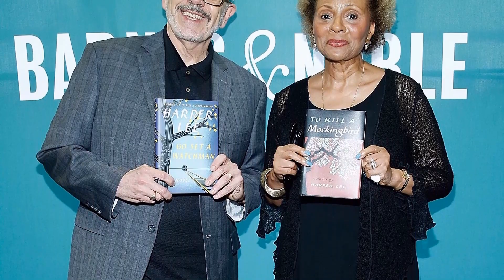SECRET Photos & Facts Of Leslie Uggams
Greetings, classic movie enthusiasts! 🎥 Today, we're diving deep into the dazzling world of Leslie Uggams, an unforgettable star of the silver screen. 🌟

Join me as we revisit Leslie Uggams's most iconic films, explore their impact on Hollywood's golden age, and uncover the fascinating anecdotes that have stood the test of time. 🌠

From heartfelt dramas to side-splitting comedies, Leslie Uggams's versatile talents have left a lasting impression on generations of moviegoers.

🎬 Lights, camera, and let's embark on a thrilling cinematic adventure with Leslie Uggams as our guide! ✨🎭
Filmography:
Hail the Squash
Deadpool 3
American Fiction
My Dad the Bounty Hunter
Extrapolations
Wu-Tang: An American Saga
New Amsterdam
Dotty & Soul
Minnie's Bow-Toons
Nanny
Family Guy
The Bite
The Ravine
Empire
Deadpool 2
The Immortal Life of Henrietta Lacks
Deadpool
Nurse Jackie
Just the Three of Us
NYC 22
The Good Wife
Memphis Beat
Sugar Hill
A Different World
Hotel
Magnum, P.I.
Freedom to Speak
Sizzle
Backstairs at the White House
Roots
Poor Pretty Eddie
Easter Is
Marcus Welby, M.D.
Black Girl
Skyjacked
Mod Squad
Swing Out, Sweet Land
That's Life
I Spy
The Girl from U.N.C.L.E.
Two Weeks in Another Town